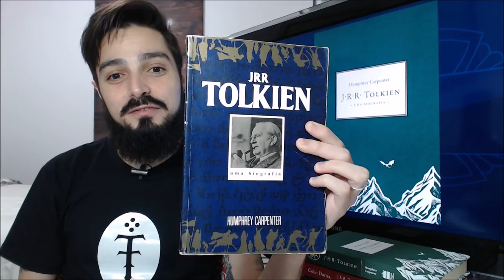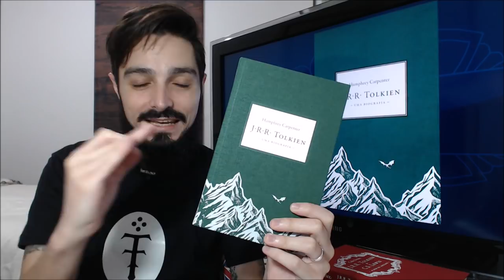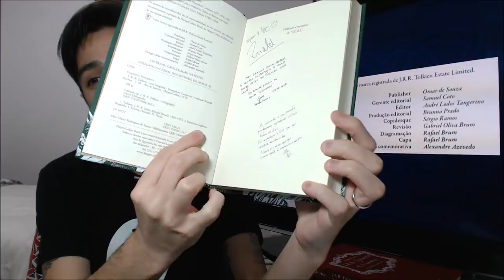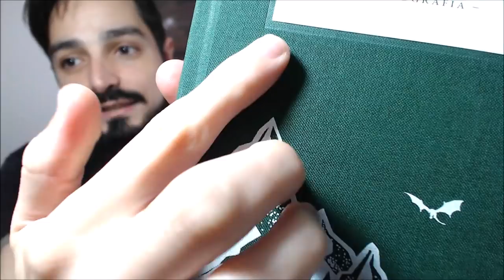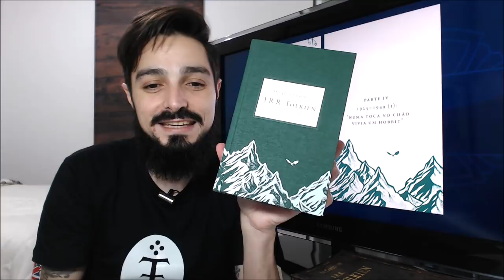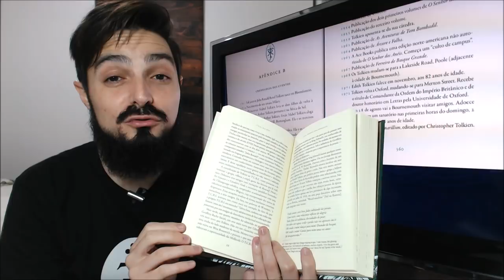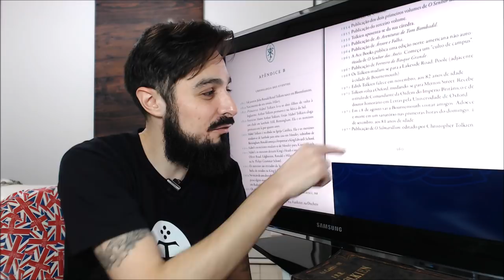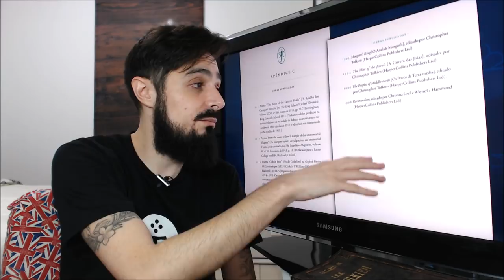Resenha: "J.R.R. Tolkien: uma biografia" (2018) | TT 268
Finalmente Tolkien Talkers, FINALMENTE! A biografia oficial de J.R.R. Tolkien foi republicada em grande estilo e esbanjando qualidade técnica e física. Um livro canônico e que agora está acessível para todos os amantes da Terra-média. Vamos conferir o que Humphrey Carpenter tem a nos oferecer sobre o pai dos hobbits e númenorianos!

Compre a biografia com o link do TT!

LINKS para as cidades onde teremos eventos em
30 de agosto de 2018 as 20h00 para o lançamento de
A QUEDA DE GONDOLIN.

Livraria Saraiva Shopping Pátio Paulista
Rua Treze de Maio, 1947

Livraria Saraiva Shopping Iguatemi
Avenida Washington Soares, 85

Livraria Leitura Pátio Brasil Shopping
SCS Quadra 07 Bloco A - Asa Sul

Livraria Saraiva Boulevard Shopping
Avenida Visconde de Souza Franco, 776

Livrarias Curitiba Park Shopping Barigui
Rua Prof. Pedro Viriato Parigot de Souza, 600

Livraria Saraiva Shopping Rio Sul
Avenida Lauro Muller, 116

Livraria Saraiva Manauara Shopping
Avenida Mario Ypiranga Monteiro, 1300

Livraria Saraiva Shopping da Bahia
Avenida Tancredo Neves, 148

Livraria Leitura Shopping Del Rey
Avenida Presidente Carlos Luz, 3031

PORTFOLIO do Rafael Brum
Designer da Biografia desta resenha

RESENHAS das BIOGRAFIAS -  -  -  -  -  -  -  -  -  -  -  -

FANPAGES PARCEIRAS - - - - - - - - - - - - - - - - - - - - - - - - - - - -

- MÚSICAS - - - - - - - - - - - - - - - - - - - - - - - - - - - - - - - -